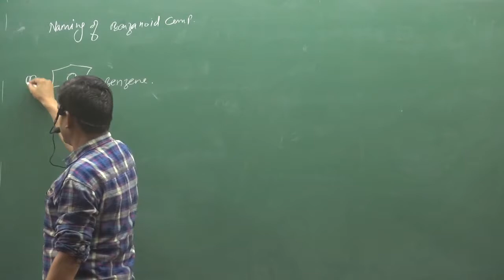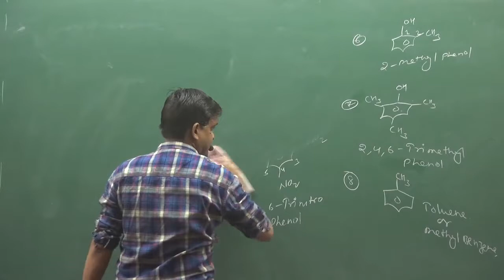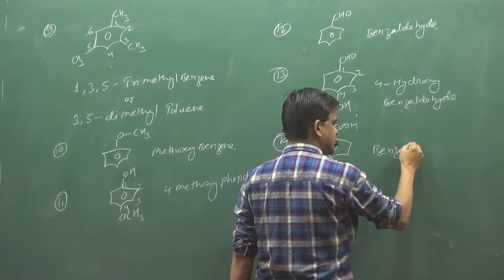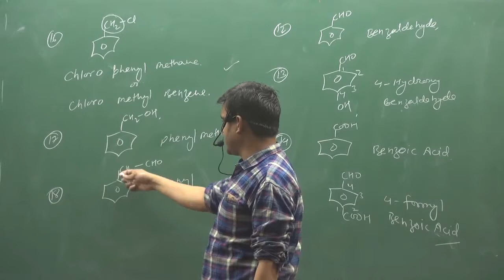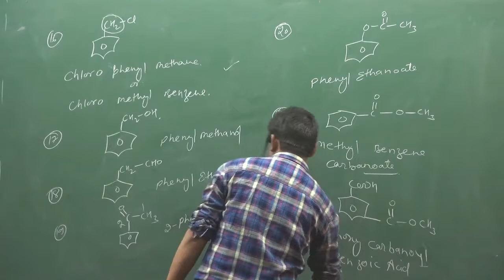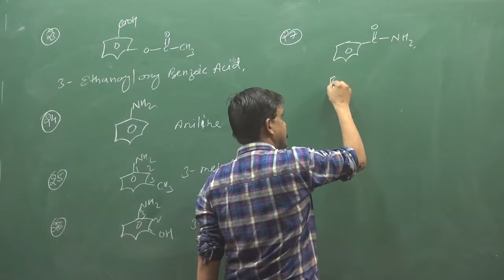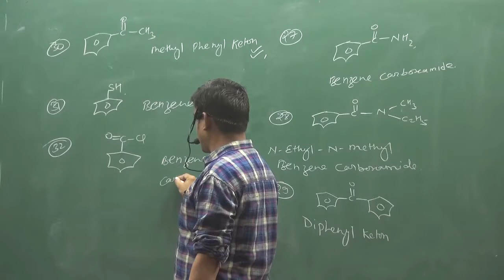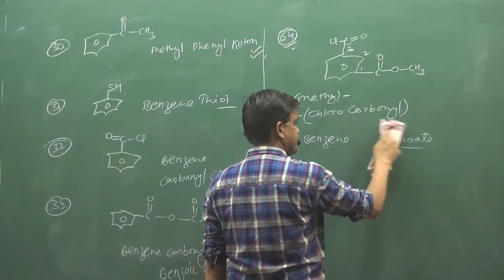26 Naming of Benzenoid Compound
Naming of Benzenoid Compound